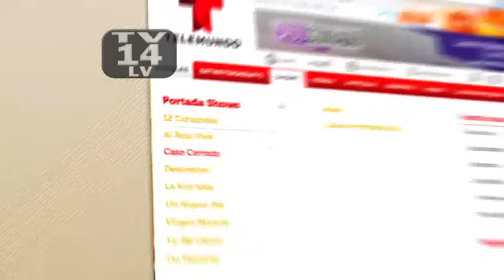Abuelo violento con autista #734 (2 3) Caso Cerrado